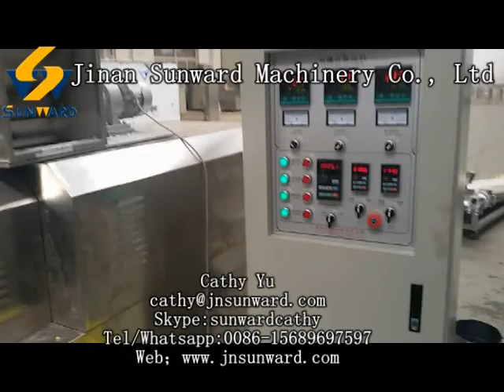corn flakes machine, breakfast cereal processing line, corn flakes extruder line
Jinan Sunward Machinery Co., Ltd
Contact person: Miss Cathy Yu

Our company is a professional food machine manufacture in China. If you have interest in food machine or details, I would like to contact with me or welcome to visit our factory.